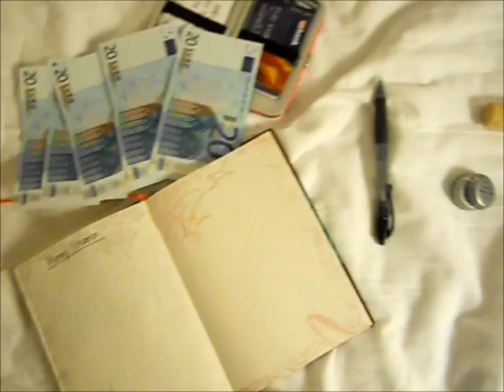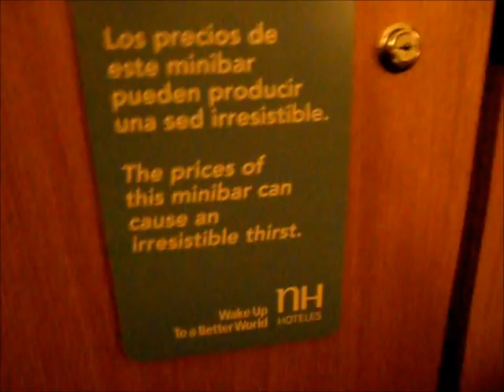Walking Tour of Madrid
Friday Jan. 6th

This day we stayed in Madrid and walked around for hours! It was so much fun. Our tour guide Stephen told us many stories that I will never forget. We saw some attractions such as the King of Spain's Palace and The Suicide Bridge. But first you will see the small tour of my hotel room and meet my roommate Jenny for the first week! Hope you enjoy :)

Sammy